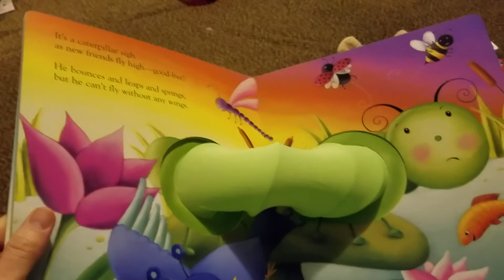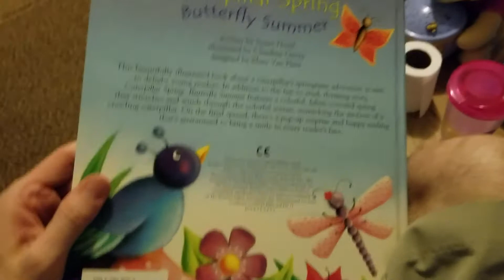Reading "Caterpillar Spring, Butterfly Summer"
As spring turns to summer, find out what happens!